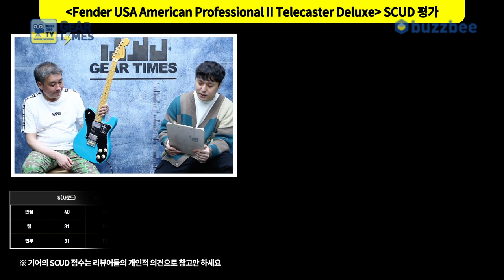[GearTimes 3049회] 펜더 Fender USA American Professional II Telecaster Deluxe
펜더 Fender USA American Professional II Telecaster Deluxe

0:00 오프닝
4:09 스펙(Spec)
5:16 사운드 테스트(Sound test)
10:25  시연 (Demo)
13:54 한줄평
14:23 점수